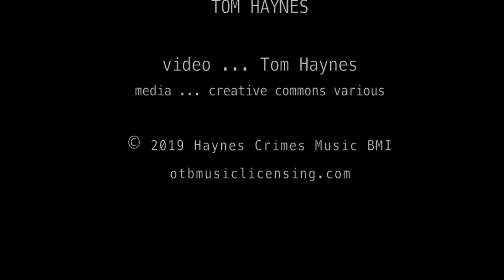Nicky Lodeone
Track nine on Tom Haynes 2019 album: "Fall is when I Fell"
Tongue in cheek tune with a pseudo rap feel.
Basically, chocolate chip hop   :)                       • (lyrics below)

  I was living in a big green dumpster by an all night luncheonette

With my cat named hamster my spoiled little upset pet
Eating spaghetti from the can, I shave every other day
Throwing fits and temper tantrums when things don't go my way
I often get real lazy and sing songs out of tune
And sometimes get moody, and sing songs out of tune

She said her name was Nickel, I called her Nicky for short
Then I snuck a tickle, she said I'm the sensitive sort
I met her by the bumper cars at a carnival after dark
Took her for a smashing ride with no amusing place to park
Drove in circles for far too long feeling dizzy and getting lazy
Getting ga-ga over me,  then I drove her crazy

  (singin' no) That's the way the cookie crumbles, I figure fig bars in my life
  If I found me a a cookie crunching lady, I know I'd make her my wife

I took her to my green hideaway, by the luncheonette
My bedroom I call the mushroom, and mushy we did get
"Tom, this I must tell you", this young Nicky said
I could never, ever love a man with cookie crumbs in his bed
I stomped and romped the metal walls, but Nicky spoke the truth
Every time I lie in bed, I'm seized by my ever sweet tooth
Nicky left, never to return, as did all the others
And every night, I chomp alone,  these raisin oatmeal mothers

  Chocolate chip jumbos, sweetest thing to my heart
  My cookie can by the luncheonette, twisting Oreos apart

That's the way the cookie crumbles...
Living in a dempsy dumpster by an all night luncheonette